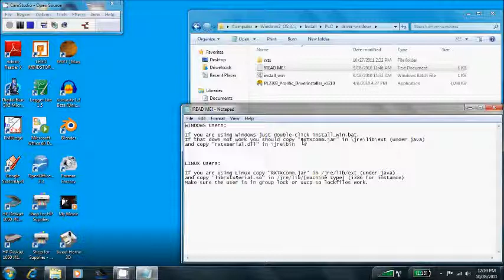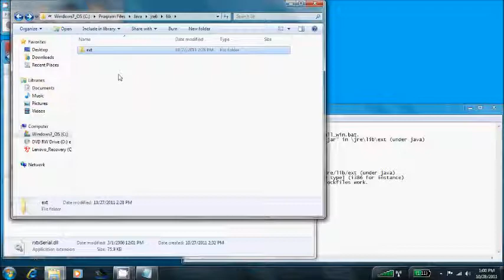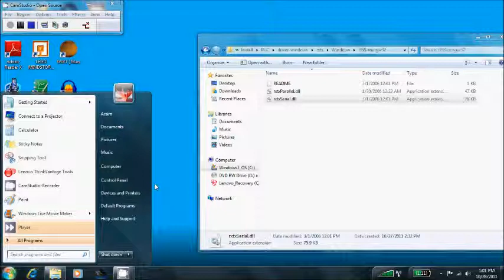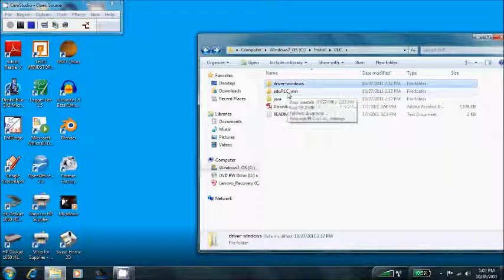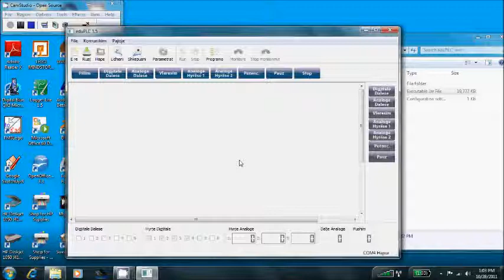Udhezuesi.wmv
Video udhezuese per instalimin e pajisjes kontrolluese ne kompjuter.